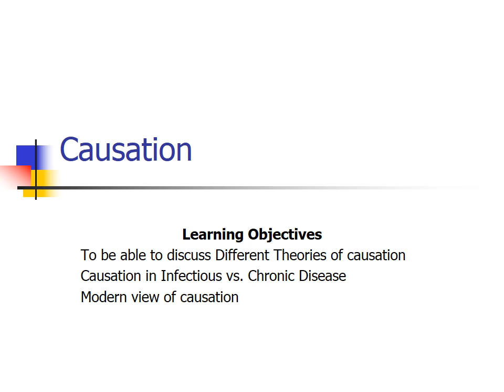BIO 550 WEEK 7 DISCUSSION GCU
BIO550 EPIDEMIOLOGY
BIO 550 WEEK 7 DISCUSSION
DQ1
Why is it necessary to critique research literature? Justify your rationale.
DQ2
What is the difference between summarizing and critiquing an article? Present supportive details in your explanation.